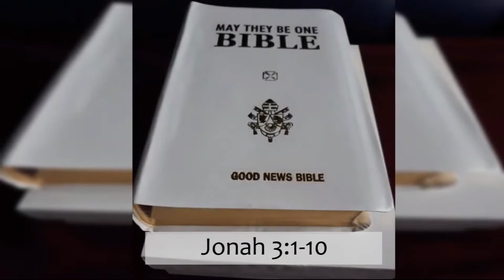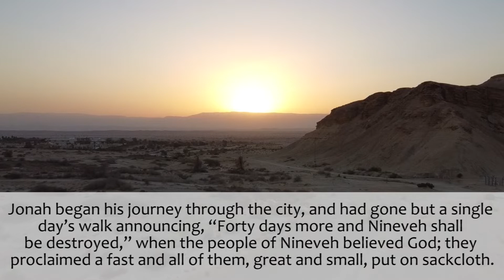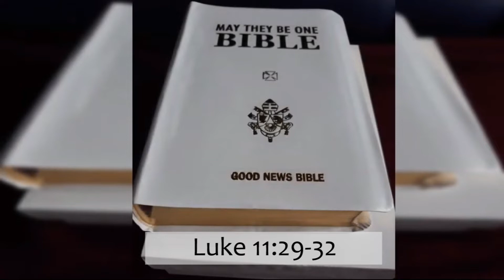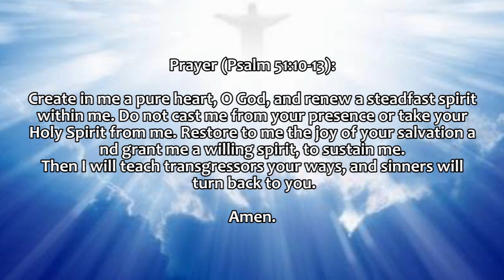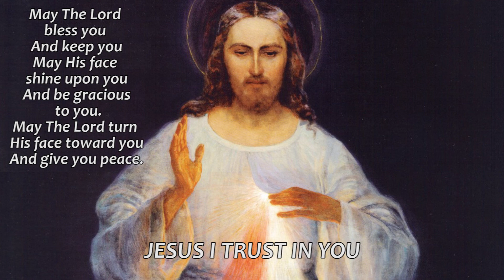March 9 2022 DAILY GOSPEL (Read by Ate Angel & Mom Rose)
Credits:
Reader: Ate Angel & Mom Rose
Cartoon Art: Fr. Antonio Molavin, SDB and Reginald Claudio
Video Edit: GP
Director: Ate Angel
Executive Producer: Dad A
Promotions: Mom Rose
Quality Check: Kuya Juan
Prayer: FamilYakap

Love,